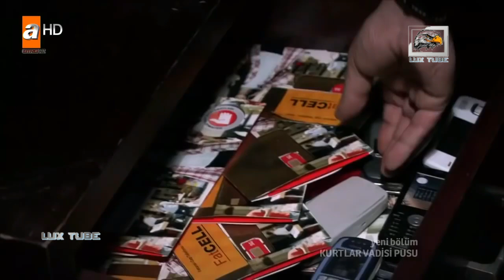كارا ينقذ الختيار الاكبر ويعرف بان مراد لا يزال حي - مشهد رائع - FULL HD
Lux tube
kurtlar vadisi pusu
KVP
وادي الذئاب الجزء السابع
أيقونة وادي الذئاب
من روائع وادي الذئاب
 المجموعة الاولى
وادي الذئاب
مشهد خرافي
مشهد اكشن
الختيارية
مراد علمدار
جاهد كايا
مشهد قوي
مشهد رائع
امون
را
بريطانيا
اميركا